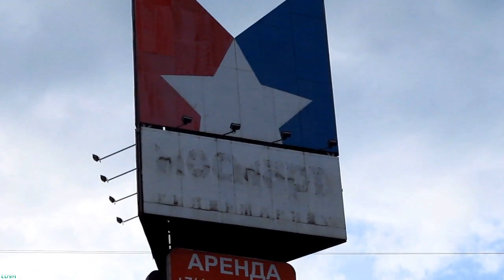In North of Moscow 11.06.2011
У бывшего Мосмарта в Лианозово (на Дмитровском шоссе). Camera used: Canon PowerShot SX130 IS.